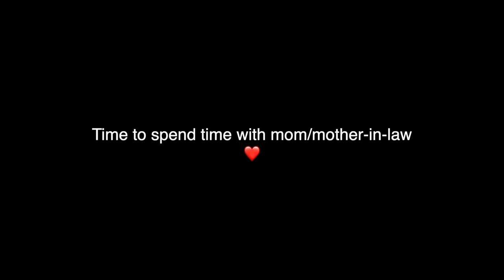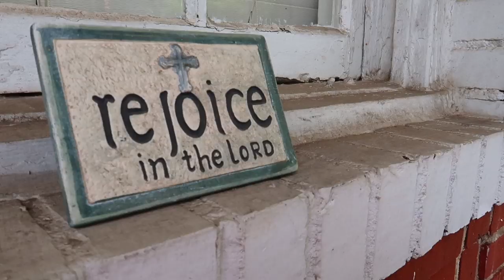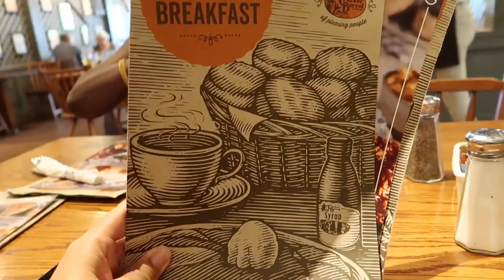Do you Like Your In-Laws?! 😊😡 | Alabama Road Trip 🚙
Hey everyone! Do you like your in-laws? Do you like your boyfriend's or girlfriend's mom and/or dad? Make sure to drop comments below to tell the community of your relationship with the in-laws. We feel this is a conversation many people do not have and may need support. Make sure to comment suggestions of how you have taken steps to have a relationship or ask for help if you need help. We all do not want to be living in a life where the mom/dad of your significant other gets on your nerves!

Amazon Store
Drone Used